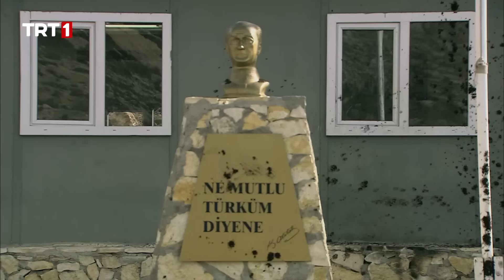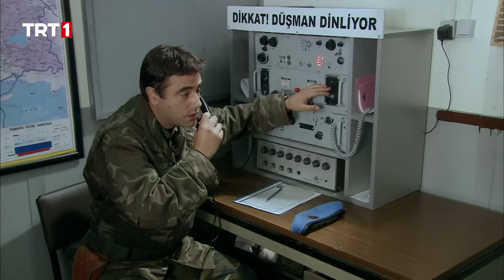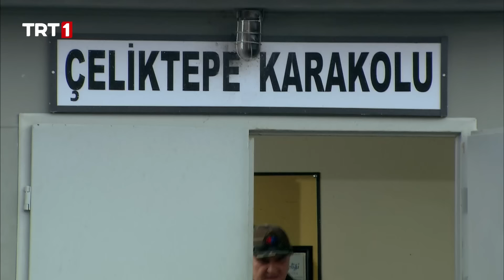Sakarya Fırat 45. Bölüm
Çeliktepe Karakolu büyük baskının yaralarını sararken, Necla cephesinde de dengeler değişiyor. Necla Mihri’den yeni taleplerde bulunuyor. Karakol’a gelen Hüsamettin Albay Necla’nın hain tuzağıyla karşı karşıya kalıyor. Serbülent, Fatma ve İbrahim Nihan’ı istemek için Atabey’den yola çıkıp maceralı bir yolculuğa başlıyorlar. Mürsel Ağa’nın konağı da gelecek misafirler için hazırlanıyor.